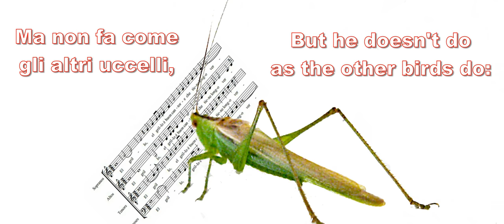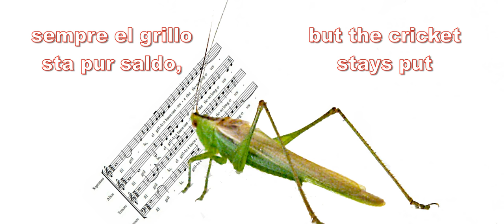El Grillo The cricket by Josquin des Prez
This satirical little frottola by Josquin is believed to be a gentle reminder to his patron Galeazzo Sforza that his musicians need paying.
Josquin may be punning on the name of a fellow impecunious musician (Frillo) by calling him a cricket (Grillo).
This performance is by the dwsChorale (David Solomons)